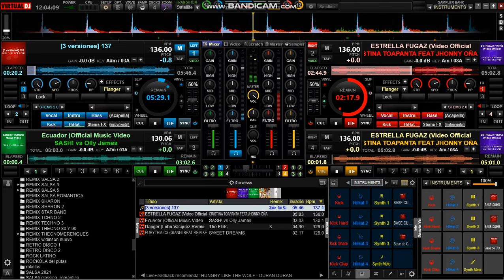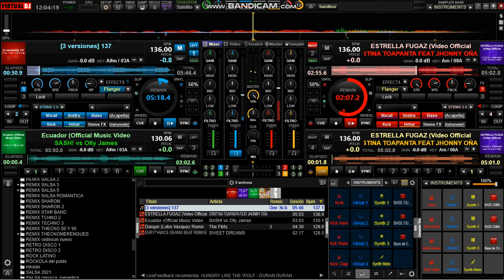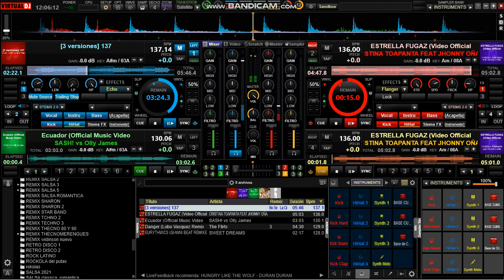MIX TECHNO de los 90s clásicos vieja guardia🪩🎫💿🎧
el mejor techno de los 90